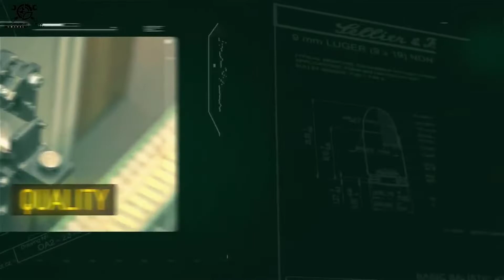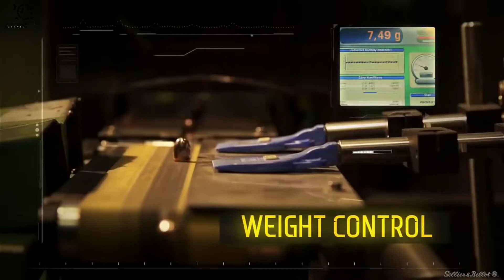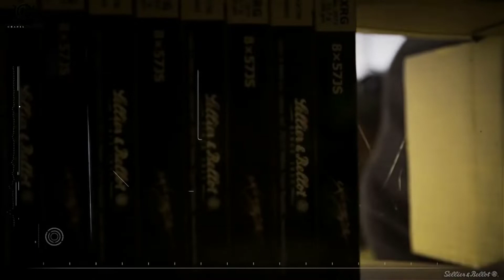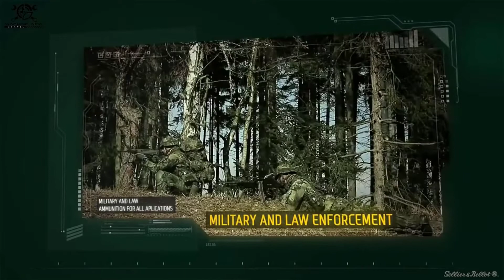Nhà máy sản xuất đạn nhanh nhất thế giới - Máy Móc Kỳ Diệu P 2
🔹 Nhà máy sản xuất đạn tự động cực nhanh, quy trình sản xuất đạn dược hiện đại tuyệt vời.
🔹 Trên thế giới, ngay cả những quốc gia tiên tiến nhất trong lĩnh vực sản xuất đạn cũng có những công đoạn phải làm bằng thủ công, máy móc không thể thay thế con người.
🔹 Một tổ của máy tổng lắp thành viên đạn - nơi một viên đạn được hoàn chỉnh - gồm 4 công nhân và 1 nhân viên kiểm nghiệm. Từng viên đạn sau khi lắp hoàn chỉnh được dẫn tới một ống nhỏ dưới chân máy, chuyển đến khay chứa sản phẩm và trở thành một viên đạn hoàn chỉnh

😍 WISH YOU HAVE A FUN DAY! 😍

© Copyright by ZENO Gaming Production ☞ Do not Reup